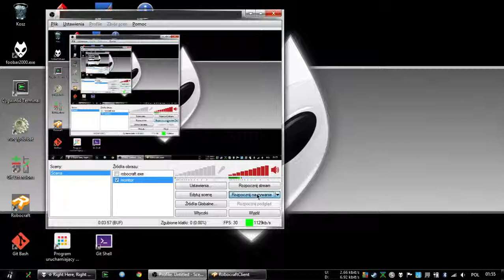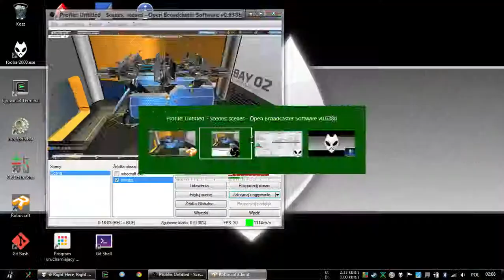ROBOCRAFT ADHD turbo [wallclibmer]